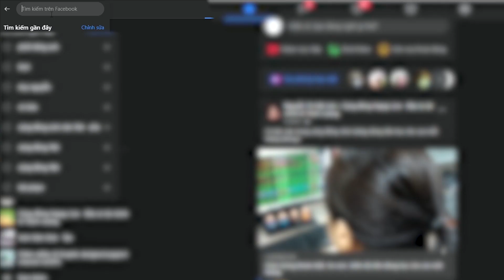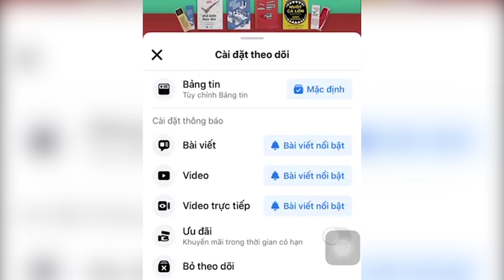Siêu Cò | Sự Nghiệp Khởi Sắc Nếu Gặp Được 6 Quý Nhân Này | Làm Giàu Từ Kinh Doanh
Ở nơi làm việc của bạn, thường sẽ có 6 kiểu người là quý nhân của bạn, họ có ảnh hưởng lớn đến sự nghiệp, con đường thành công của bạn. Hãy thử xem bạn sở hữu bao nhiêu trong số "6 quý nhân" này nhé!

👉 Tìm hiểu thêm Siêu Cò - Cách thức biến Quan hệ thành Tiền tệ tại: